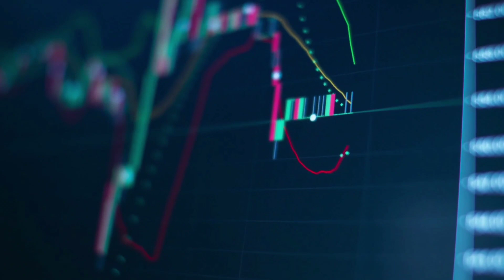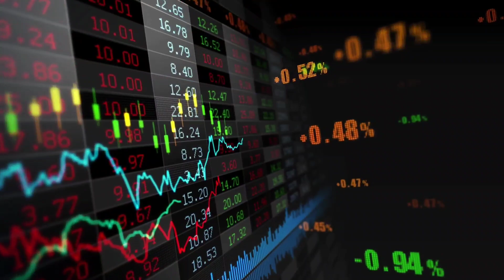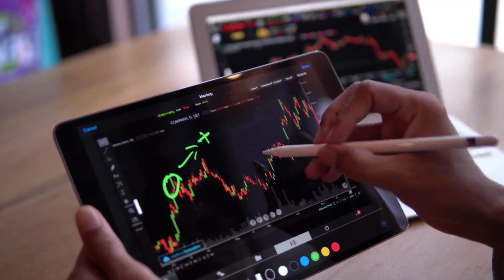Vedanta share buy or not | Vedanta share hold or sell | Vedanta share news today | Vedl share news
Topics covered:
vedl share price
vedl share result
vedl share news tomorrow

target 2022
latest news on Vedanta delisting
Vedanta delisting